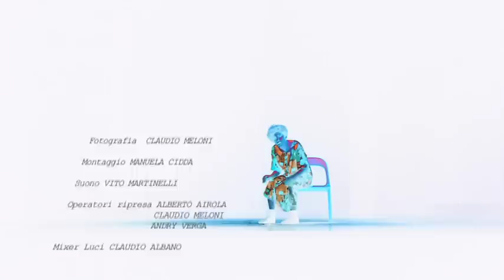Maria Farrar - Trailer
Della infanticida Maria Farrar è una poesia di Brecht che mi ha accompagnato per molti anni. La narrazione di questa che potrebbe essere una ballata di De Andrè, presenta un andamento apparentemente oggettivo e didattico, ma dentro al testo cova un mondo che aspetta so...lo di esplodere. Questo è quello che ho fatto io in questo testo: ho dato la parola a quel mondo esistenzialmente devastato in cui si cova la ribellione tragica di Maria Farrar, un mondo in cui i poteri violenti e ipocriti dell'istituzione familiare o ecclesiastica pretendono di informare ogni declinazione dell'esistenza di un individuo.
A ciò si ribella Maria Farrar.